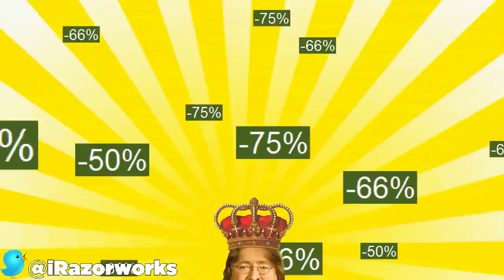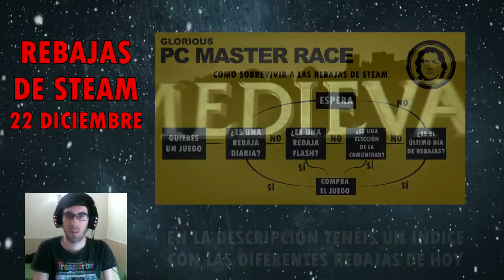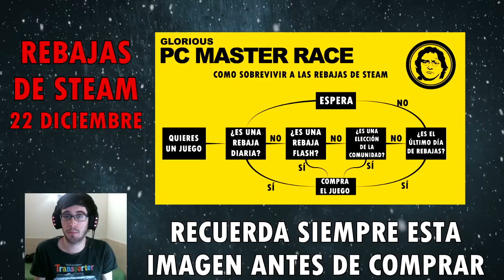REBAJAS STEAM - 22 Diciembre - Ofertas Diarias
Rebajas de Steam del día 22 de Diciembre (Disponibles durante 48 horas).
¡Espero que os guste y que sirva de ayuda esta sección!
Índice de rebajas:
00:17 - Introducción
01:09 - Chivalry: Medieval Warfare - 3,39€
01:52 - Endless legend - 15,99€
02:38 - Grand Theft Auto IV -- 4,99€
03:41 - Outlast - 4,99€
04:37 - Saints Row IV - 4,99€
05:29 - The Escapists - 6,49€
06:29 - The Walking Dead: Temporada 2 - 5,74€
07:24 - Train Simulator - 6,29€
08:23 - Dynasty Warrior 4: Xtreme Legends (Complete Edition) - 16,99€